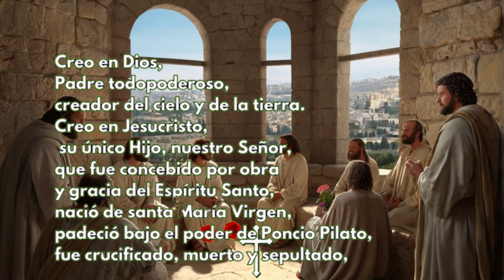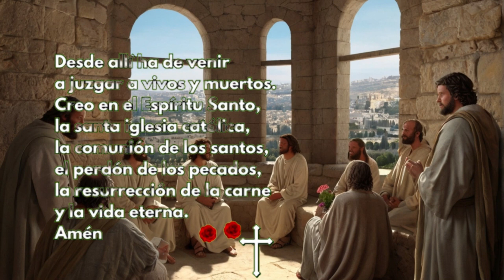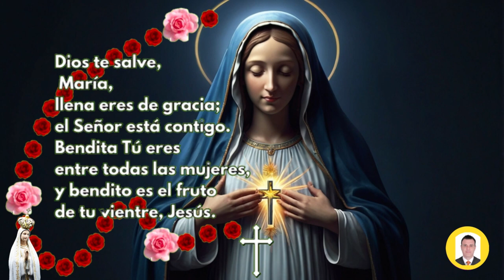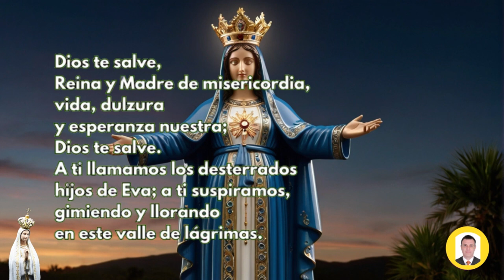ROSARIO DE HOY Viernes 6 de SEPTIEMBRE DOLOROSOS Guia Completa para Rezar el Rosario Correctamente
ROSARIO DE HOY Viernes 6 de SEPTIEMBRE DOLOROSOS | Guía Completa para Rezar el Rosario Correctamente

Rosario de hoy viernes 6 de SEPTIEMBRE de 2024 a la virgen María,en este video te enseño como hacer el santo rosario, para hoy y el dia martes tenemos los misterios Dolorosos, por tanto para saber cómo rezar el rosario de hoy, te colocare todos los pasos para hacer el rosario de los martes. Se puede hacer corto sin entrar a leer los versículos y sin las letanías.

Los misterios Dolorosos del Santo Rosario son episodios de la vida de Jesús y de María que se meditan durante la oración del Rosario, aprende como hacer el Santo Rosario a la Virgen María del día viernes 6 de SEPTIEMBRE con los misterios Dolorosos, y con cada uno de los misterios desde el versículos que le corresponde para cada misterio y así usted medite sobre él.

👉Misterios Dolorosos

00:00 inicio
00:10 Peticiones
01:03 Persignamos
01:27 la señal de la cruz
01:19 Jaculatorias
01:27 Gloria
01:40 Credo de los Apóstoles
02:35 Acto de contrición
03:07 Primer Misterio Dolorosos:
04:00 1 Padre Nuestro
04:26 1 Ave María x 10
07:48 1 Oración Gloria
07:58 1 Jaculatorias
08:05 1 Oración FATIMA
08:17 Segundo Misterio Dolorosos:
08:36 2 Padre Nuestro
09:01 2 Ave María x 10
12:25 2 Oración Gloria
12:34 2 Jaculatorias
12:41 2 Oración FATIMA
12:54 Tercer Misterio Dolorosos:
13:36 3 Padre Nuestro
14:01 3 Ave María x 10
17:24 3 Oración Gloria
17:34 3 Jaculatorias
17:41 3 Oración FATIMA
17:52 Cuarto Misterio Dolorosos:
18:19 4 Padre Nuestro
18:44 4 Ave María x 10
22:08 4 Oración Gloria
22:18 4 Jaculatorias
22:24 4 Oración FATIMA
22:37 Quinto Misterio Dolorosos:
23:24 5 Padre Nuestro
23:50 5 Ave María x 10
27:13 5 Oración Gloria
27:23 5 Jaculatorias
27:29 5 Oración FATIMA
27:43 La Salve Regina
28:16 Al final de la oración al PAPA
28:20 Padre nuestro
28:44 Ave María x 3
29:42 Letanías a la Virgen

santo rosario
rosario
el rosario
rosario católico
hoy
rosario corto
Evangelio de hoy viernes
Misa de hoy viernes

Videos relacionados

SANTO ROSARIO DE HOY VIERNES 6 de SEPTIEMBRE DE 2024 MISTERIOS GLORIOSOS//ROSARIOS GUADALUPANOS

Santo Rosario en Audio l Misterios de Dolor l Amen Comunicaciones

Santo Rosario corto de hoy Viernes 6 de SEPTIEMBRE 2024 Misterios Dolorosos Rosario a Virgen María

Rosario de Hoy Viernes 6 de SEPTIEMBRE | Misterios GLORIOSOS | Wilson Tamayo

santo rosario
rosario
el rosario
rosario católico
de hoy
hoy
rosario corto